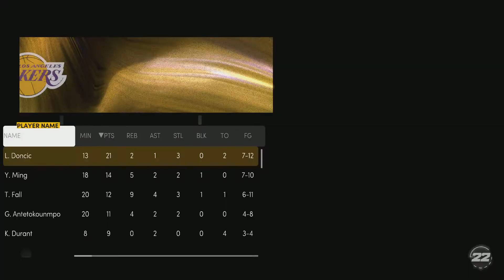NBA 2K22: MyTEAM - Like Strange Told Tony, "We're in the End Game Now" :-(